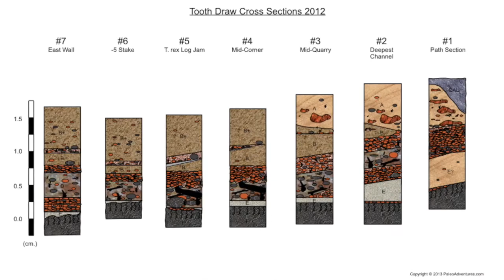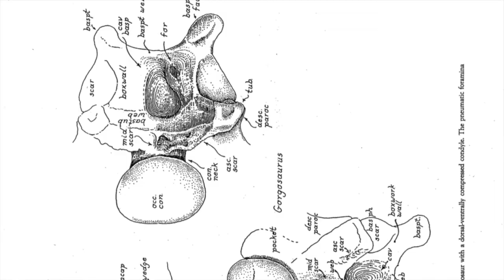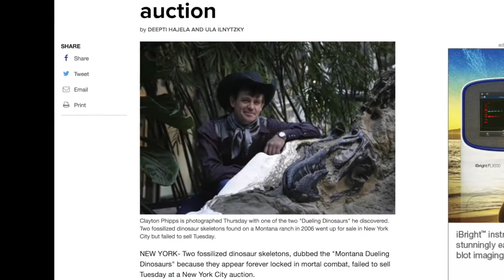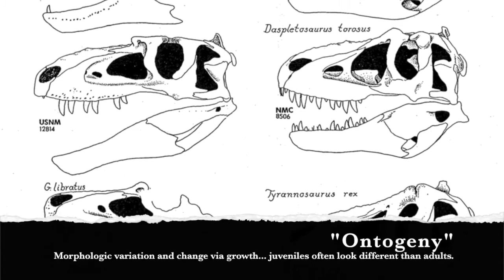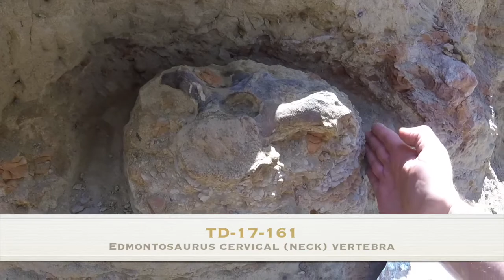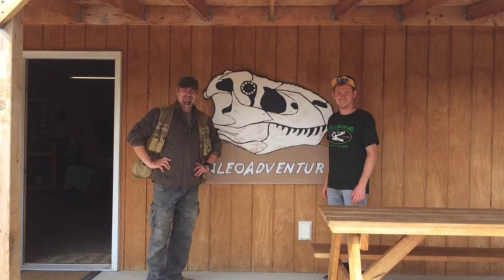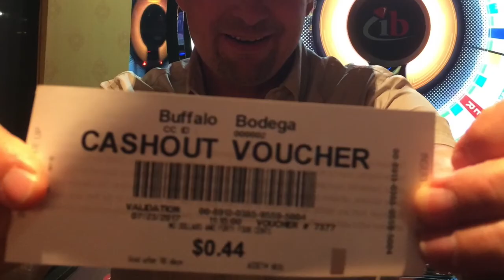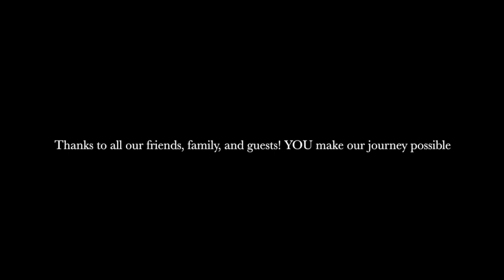EPISODE 4: "Out of the Frying Pan"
Its the end of July and things are really heating up on the dig sites! We're finding all kinds of dinosaurs fossils and tour groups are coming in from all over the world! Discovery of several Nanotyrannus  teeth inspires a debate regarding the validity of this rare and unusual theropod.